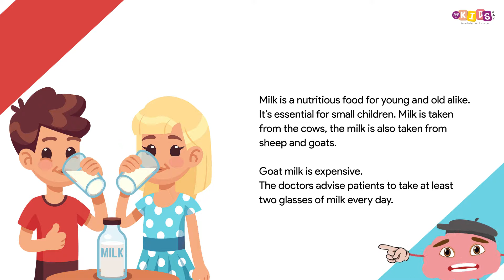Speech on: Milk